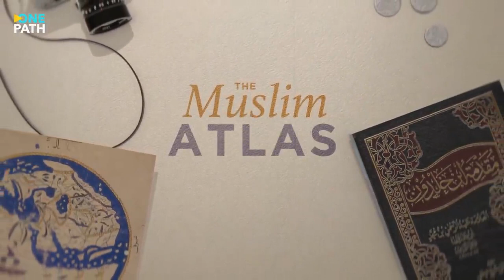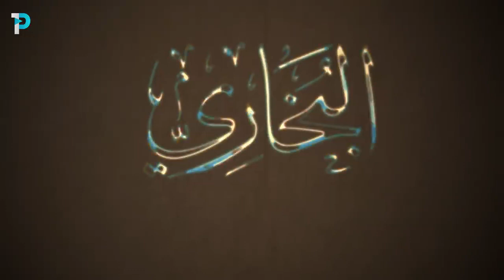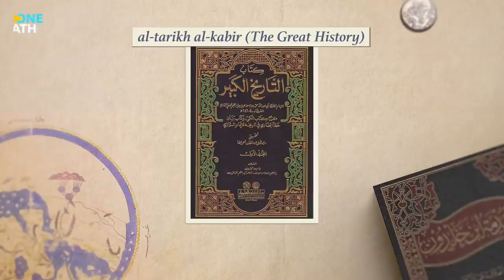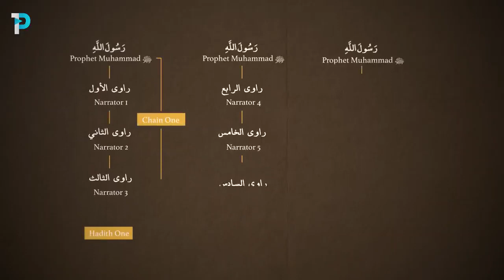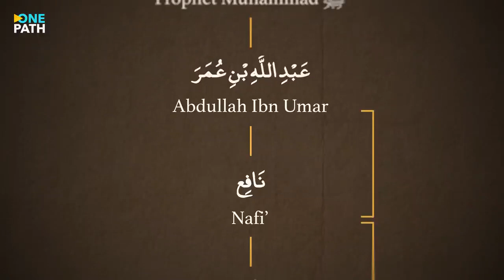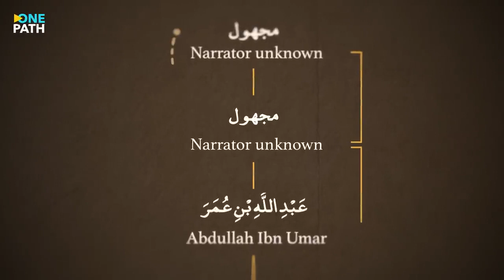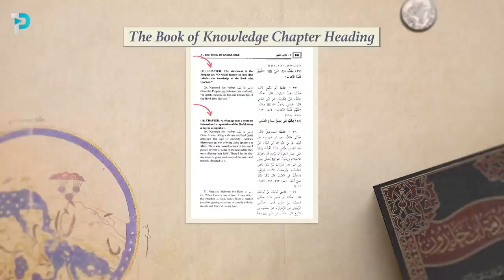The Genius of Imam Al Bukhari and His Authentic Hadith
Sahih Al Bukhari… one of the greatest if not the greatest literary works ever produced in the Islamic world. Second to the Quran, Sahih Al Bukhari is the most authentically transmitted book although some have tried and failed to scrutinize it. Its name carries so much familiarity that it’s so hard for any Ahmed, Muhammad, or Aisha to go any lecture and not hear it being referenced. The same goes for our schools and homes. It’s that famous and relevant.

Imam Mohammed Al-Bukhari is considered as one of the most distinguished scholars of Hadith in Islamic history. His book Sahih al-Bukhari, in which the Prophet's words, actions, or habits were collected, is one of the greatest sources of prophetic influence in history.

His full name is Abu Abdullah Mohamed bin Ismail Al-Bukhari and was born in 194 AH (8100 AD) in Bukhara, one of the present cities of Uzbekistan. His father died when he was young, and he was raised as an orphan by his mother, who educated him well and had a role in sharpening his love and passion for science. As a child, he had a disease in his eyes which led to fears of losing his eyesight, but he was cured. He was highly intelligent as a child and had a strong memory, one of the qualities that helped him later in the collection of the Prophet's words and actions (Ahadith).

During his youth he memorized the Holy Quran and learned the basics of religion. He had memorized thousands of Ahadith while he was still a young boy. Bukhara's atmosphere, which was then one of the centers of science, also helped him. He attended the meetings with scientists and religious scholars frequently. At the age of 16, he traveled with his mother and brother Ahmed to Mevva to perform the Hajj pilgrimage and stayed there to gain more knowledge. He would go on to stay in the holy city for six years and began to collect ahadith.

Then, he traveled to many countries for the same reason, from Baghdad to Kufa, Damascus, Egypt, Khorasan and others, studying tirelessly and striving to collect more ahadiths. It was said that he did not write any of them until he has done wudu (Islamic procedure for washing parts of the body, a type of ritual purification) and praying two rak'ahs (single unit of Islamic prayers). He followed a strict method in Hadith, inquiring of the narrators and references, he became a symbol in this section in good classification and scrutiny.